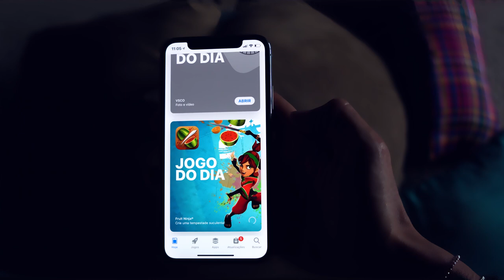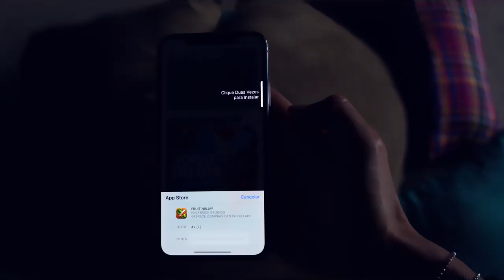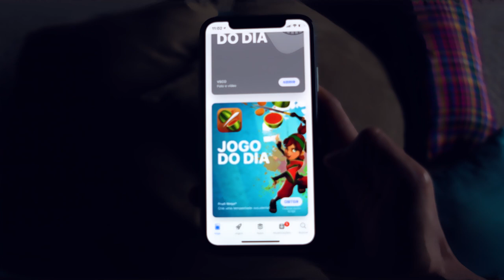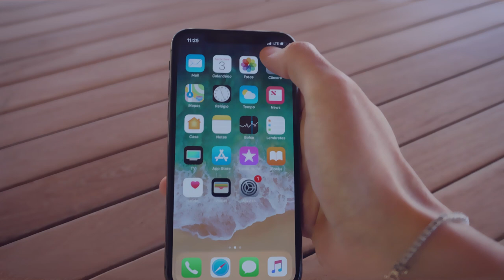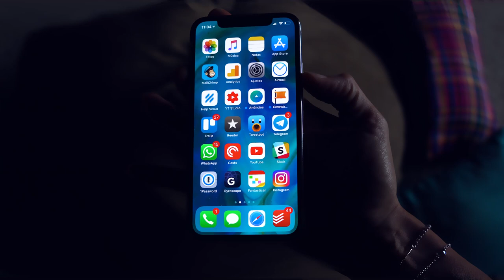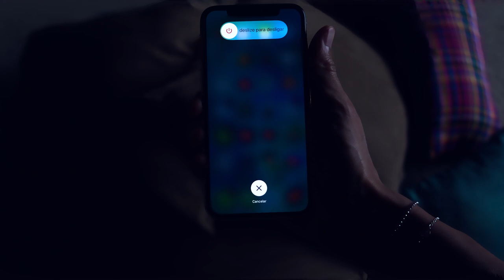iPhone X - As 5 Maiores DIFICULDADES Que Você Vai TER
Conheça as 5 maiores dificuldades de quem tem um iPhone X. Se você pretende comprar um ou até se já está com o seu, o vídeo de hoje foi feito para você!

Dúvidas respondidas nesse vídeo:
As maiores dificuldade de quem tem um iPhone X
Como baixar um aplicativo?
Como eu alterno entre os aplicativos
Como é que chamamos a Siri?
Como chamar chamamos a central de controle?
Forçar a reinicialização em um iPhone X, iPhone 8 e iPhone 8 Plus